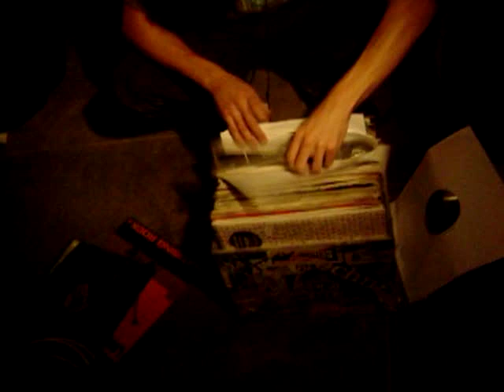JFB - TM05Base, Urban Electronic Sound, Timisoara 2005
TM05Base Urban Electronic Sound
Timisoara, Romania, 2005